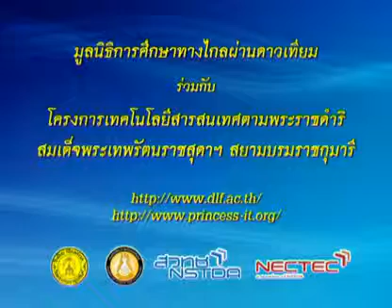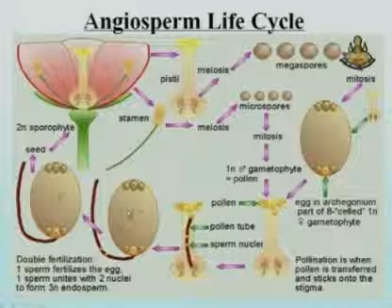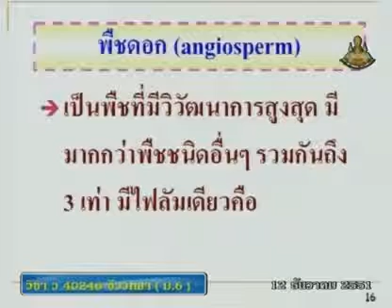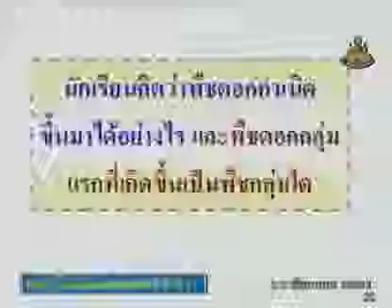221 51biM6 077Ch biologym 6 ชีววิทยาม 6